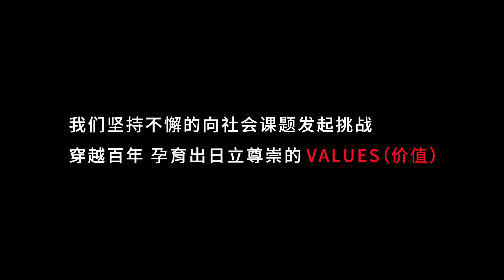I am Hitachi 2023 - Hitachi Group Identity (Chinese) - 日立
秉承 "为社会做出贡献 "的理念，我们坚持不懈地致力于挑战世界各地的社会课题。在100多年的历史征程中，精心培育而成的“和·诚·开拓者精神 "这一日立创业的精神，一直支持我们在挑战中取得成功。